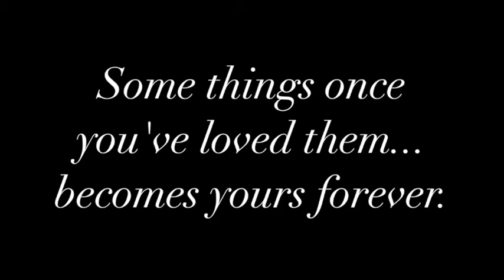FMV DUST // Lucien Carr and Allen Ginsberg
Allen X Lucien AU

Allen is the new kid in college and he stirs Lucien's attention. But Lucien is not what he had exactly wanted.

This is my first fanvid ever that I think is good enough to put here honestly. Hahaha my devotion for this ship made me really determined to finish and I kinda like how it turned out. I hope its the same to those who watch it. lol.

Used Korean Music because I feel like it matches wonderfully.

This video is solely for entertainment. I only did the editing and its contet does not belong to me.